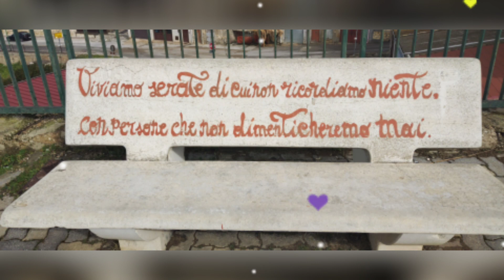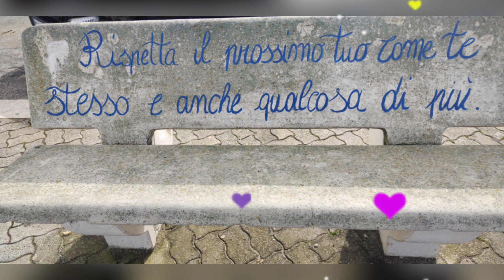Sicilia in camper. Le panchine sagge e romantiche di Siculiana.